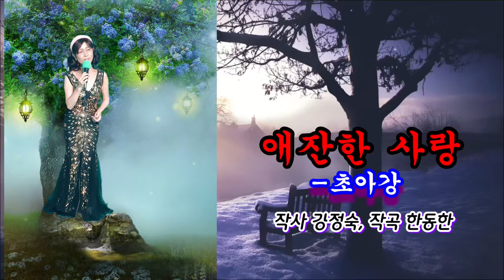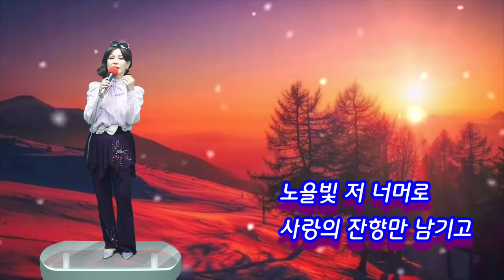애잔한 사랑#초아강(강정숙)원광 복지관#수업 中 (원곡 초아강,작사 강정숙,작곡 한동한)20220518